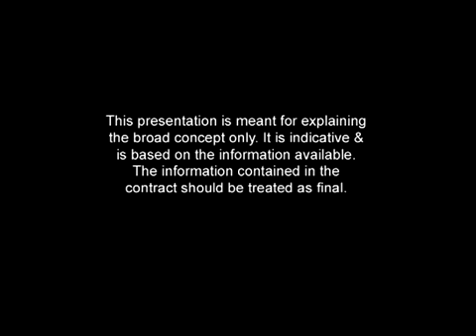Neco Skypark, Pune by Tirth Home Developers - Magicbricks - YouTube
Neco Skypark, Pune by Tirth Home Developers.
  Neco Skypark, Pune Project Video showing various amenities & major highlights of the project. View all Project Details of Neco Skypark on MagicBricks.com.